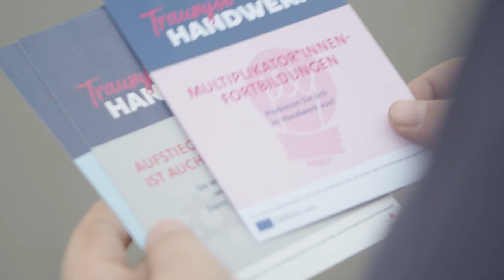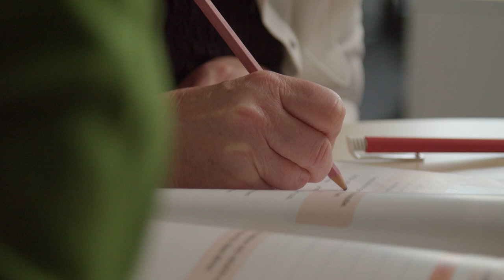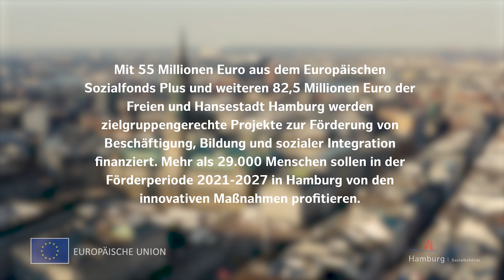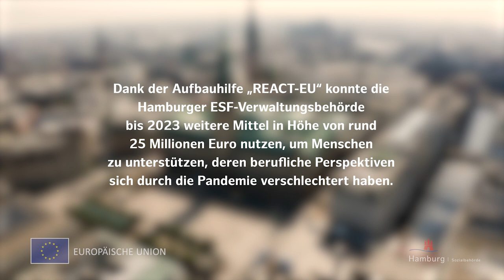Europäischer Sozialfonds Plus in Hamburg – Ein Plus für die Menschen in Hamburg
Der Europäische Sozialfonds Plus (ESF Plus) ist das Hauptinstrument der Europäischen Union zur Förderung der Bereiche Beschäftigung, Soziales, Bildung und Kompetenzen in Europa. Seit mehr als 60 Jahren verbessert der ESF die Beschäftigungschancen der Menschen in Deutschland und in Europa, indem er bessere Bildung fördert, Ausbildung und Qualifizierung unterstützt und zum Abbau von Benachteiligungen am Arbeitsmarkt beiträgt.
Lernen Sie in diesem Film drei Menschen, die von der Förderung profitiert haben, und ihre Geschichten kennen.
Weitere Informationen zum Europäischen Sozialfonds Plus in Hamburg finden Sie